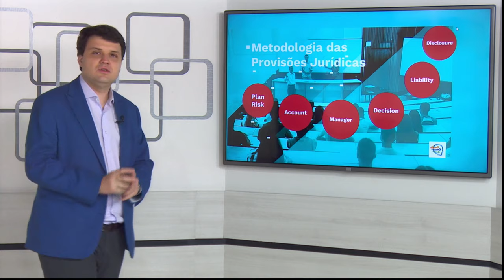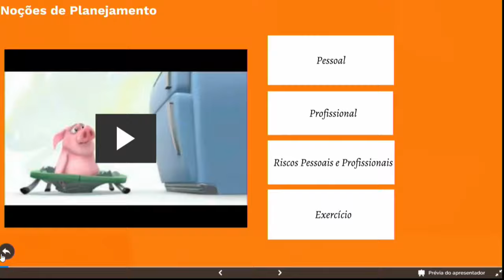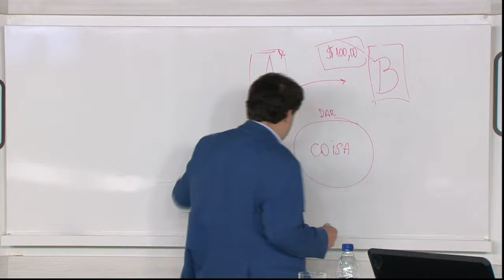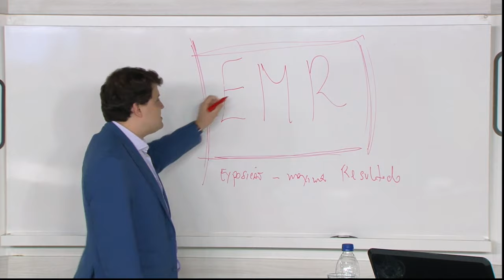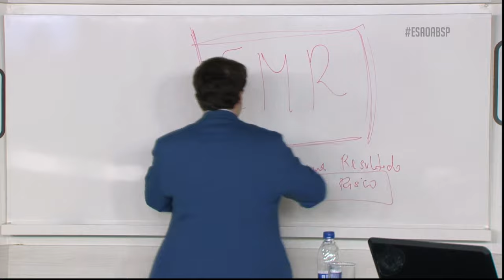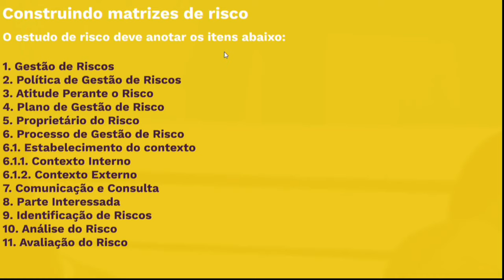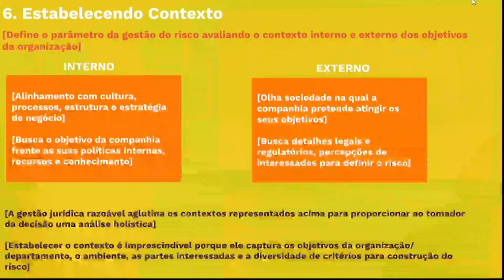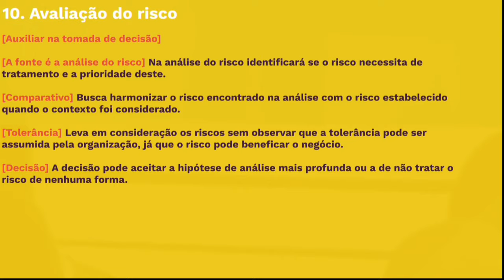Provisionamento e contingência de processos jurídicos | #01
Professor: Felipe Rodriguez Alvarez